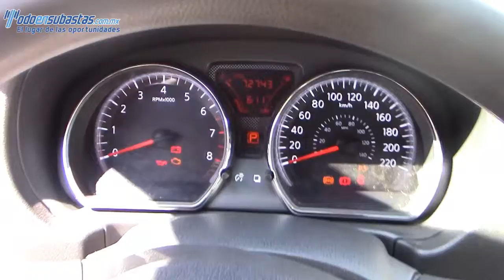Nissan / Versa / 2012